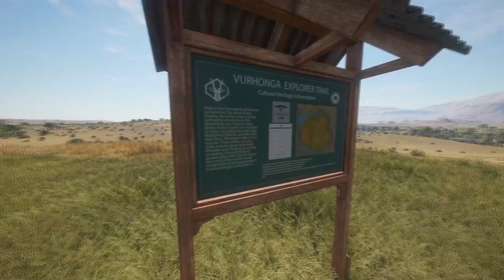UN DIAMANT A PLUS DE 400 METRES ?! POSSIBLE ?! THE HUNTER CALL OF THE WILD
► MON PC
-AMD Processeur Ryzen 9 5950X
-ASUS ROG Strix B550-F Gaming
-Corsair iCUE H150i ELITE
-Ventilateur CORSAIR ML120 RGB ELITE 120 mm
-Câble Riser LINKUP - Ultra PCIe 4.0
-Cooler Master Kit Câbles d'Extension PSU
-MSI MPG A850GF Bloc d'Alimentation
-Corsair iCUE 4000X RGB Boîtier ATX
-Corsair Vengeance RGB Pro SL 64 Go x4
-Corsair K57 RGB Wireless Clavier
-Corsair Scimitar ELITE RGB Optique MOBA

► POUR DES JEUX ET APPLICATIONS MOINS CHER! UTILISE CES LIENS JUSTE EN DESSOUS.

► Jeux: @thehuntercallofthewild